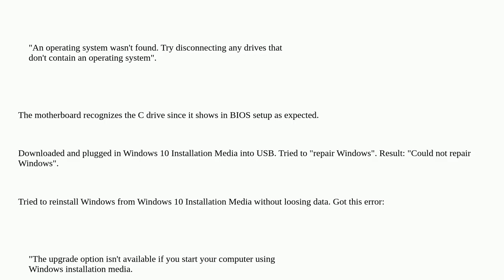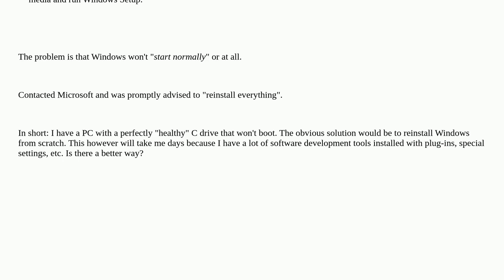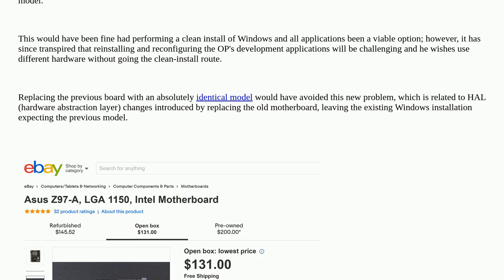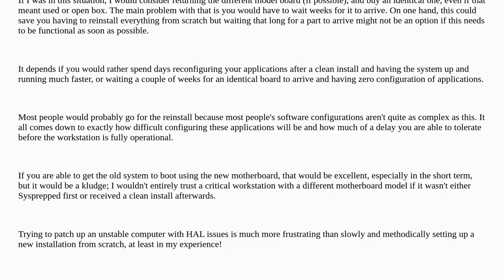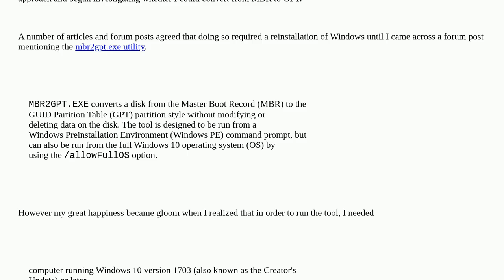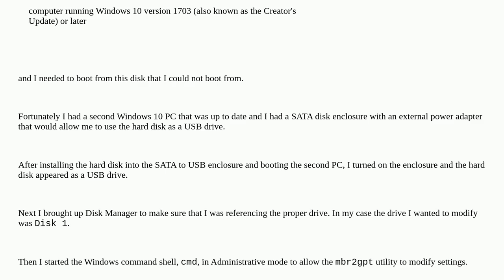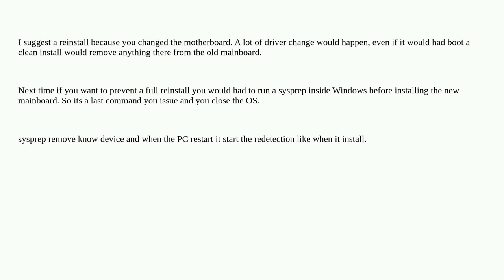PC with Windows 10 won't boot after CPU/motherboard change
windows-10 boot